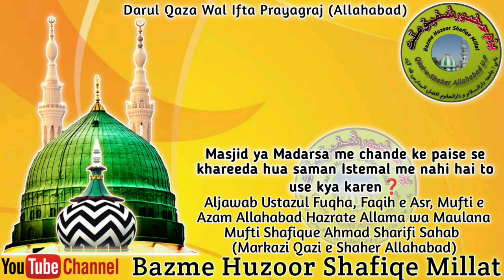Masjid ya Madarsa me chande ke paise se khareeda hua saman Istemal me nahi hai to use kya karen❓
Aljawab Ustazul Fuqha, Faqih e Asr, Mufti e Azam Allahabad Hazrate Allama wa Maulana Mufti Shafique Ahmad Sharifi Sahab
(Markazi Qazi e Shaher Allahabad)